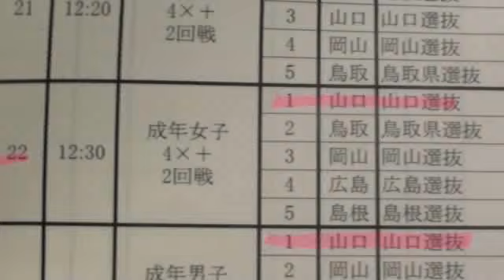20130721 国体中国ブロック Ｗ４×+ ２回戦